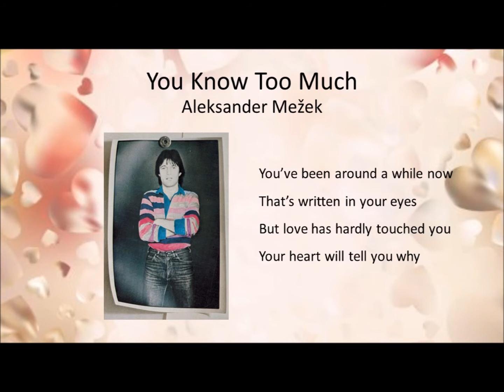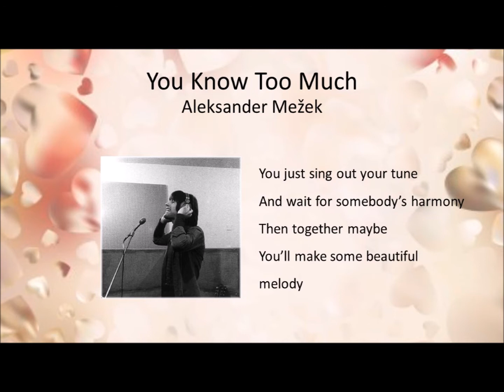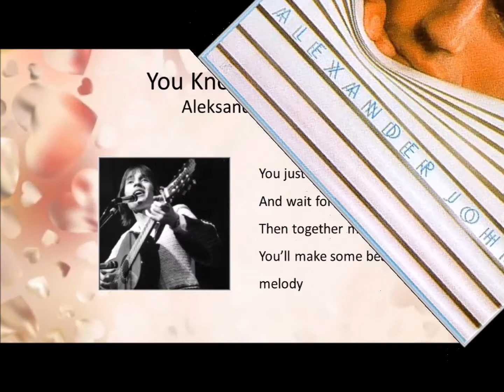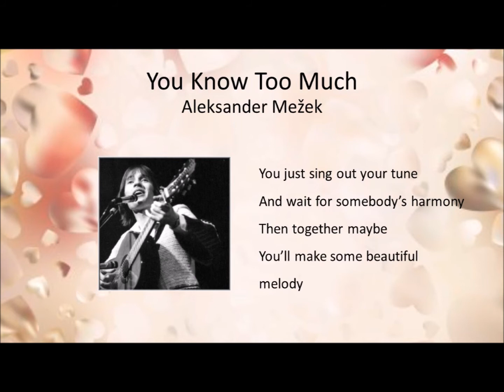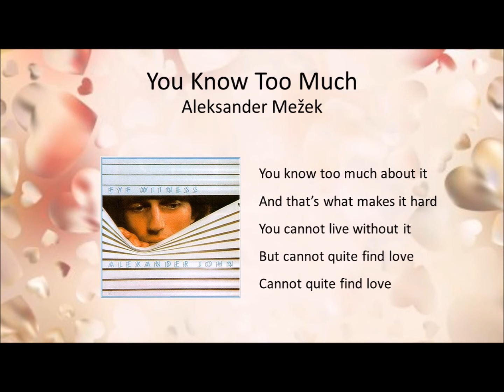You Know Too Much (lyrics / angleško besedilo) - Alexander John (Aleksander Mežek)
“You Know Too Much About It” – Alexander John (Aleksander Mežek)

From the album, “Eye Witness” – Alexander John (Aleksander Mežek)

Words and Music - Aleksander Mežek

This video was made with a “vinyl transfer” AKA “vinyl rip” recording, from a well-played record album.  There is a scratch on the record in the opening notes.  Apologies for the imperfections in audio quality.